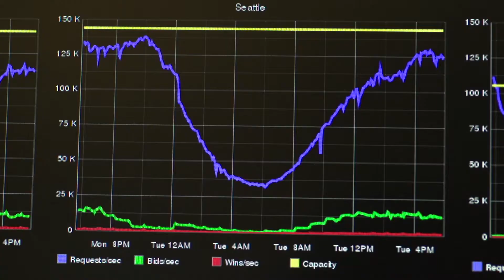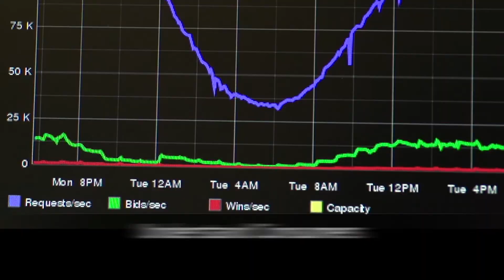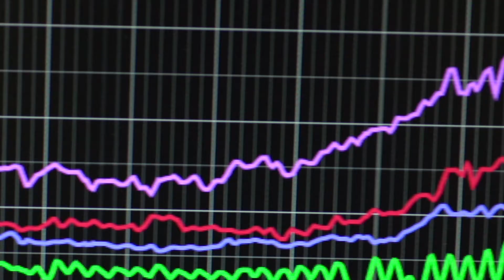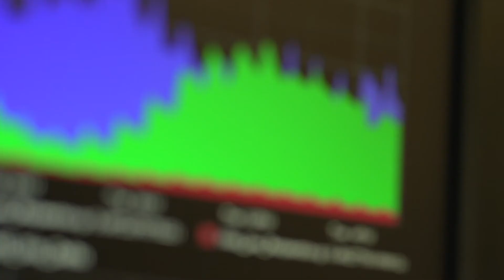DataXu Programmatic Marketing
dataxu’s vision is to make marketing better using data science. The world’s top brands and agencies partner with dataxu to better understand and engage their customers across all available media formats, devices, channels, and buying modes. dataxu’s total advertising solution, TouchPoint, ranked #1 in the industry by Forrester Research in 2015, provides marketing professionals with unparalleled Media Activation, Marketing Analytics and Identity & Data Management capabilities. With fourteen offices in ten countries, dataxu's full-stack solution is powering the digital transformation of the world’s most valuable agencies and advertisers.